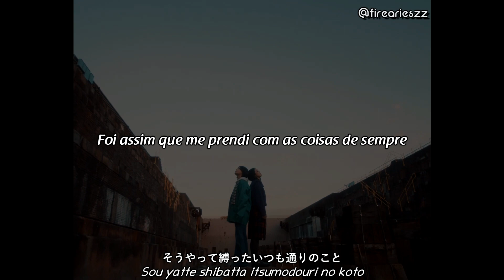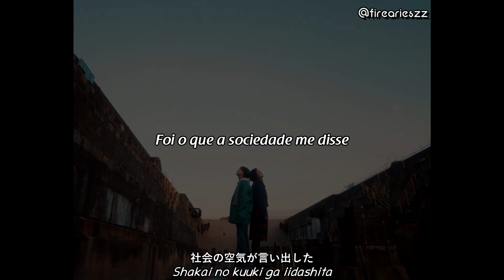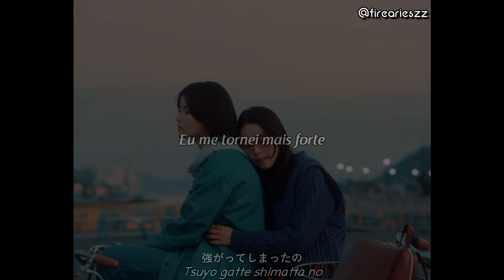indigo La End - 名前は片想い (Namae wa Kataomoi) // Legendado em PT-BR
Oii gente!!
Estou trazendo pra vocês o álbum 哀愁演劇 (Aishuu engeki)
E no sentido literal: Drama Melancólico
Essa é a faixa 02

名前 (Namae) significa Nome
片想い (Kataomoi) significa Amor não correspondido ou Amor unilateral
E simplificando, ficaria algo como "Nomeado como Amor Não Correspondido" ou "O Nome Disso É Amor Não Correspondido"

Tentarei comentar um pouco sobre a letra e meu ponto de vista!

A música fala sobre a sobre como em determinada relação podemos pensar demais. Levando uma das pessoas a ter um amor elevado, e quando a chance aparece para tentar se declarar, da tudo errado...
Mas, por que tal amor não correspondido?

Se tem vários fatores para tal ocorrido, um deles pode ser que quem você ama não é ideal, também tem o caso de aquela pessoa não sentir o mesmo por você, e tem o último caso que é você se auto sabotar e estragar tudo no relacionamento.

O foco do clipe se baseia no amor de duas garotas, falando em como se conheceram e o motivo para entrarem nessa relação. Mas, com o passar do tempo, tudo começa a ficar diferente, talvez a falta de apego ou até mesmo a falta de amor. Umas das duas garotas estava sofrendo e sendo machucada.
Aos poucos ela começou a entender (talvez isso se dê a pressão da sociedade que tem o preconceito com o relacionamento delas, ou até mesmo, que uma das garotas pensou que nada disso iria dar certo) e preferiu que ela fosse viver como ela mesma do que ao meu lado (da garota, no caso)

Por mais que tenha se passado dias fingindo ter superado, ela percebe que continua pensando em tudo, principalmente no amor não correspondido.
No final, é de desabar, palavras fortes apenas para afirmar que um relacionamento complicado, ou melhor, um relacionamento sem amor não vai dar certo.

Por mais que o clipe foque em duas garotas, a letra, a música e a história pode ser incluído em qualquer tipo de relacionamento amoroso.